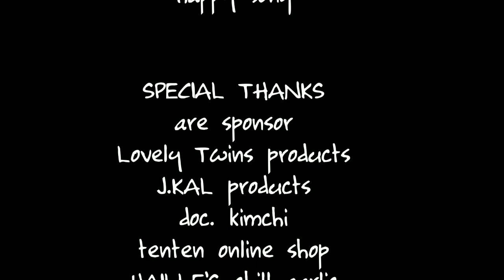oven pork bbq spare ribs